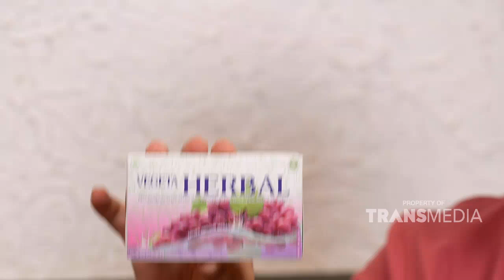Ikan Sukang Bakar Rica Rica !! Lebar Bener Nih Ikan !!! | BIKIN LAPER (14/4/22) P2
BIKIN LAPER
TAYANG SETIAP HARI SENIN - JUMAT 18.00 WIB